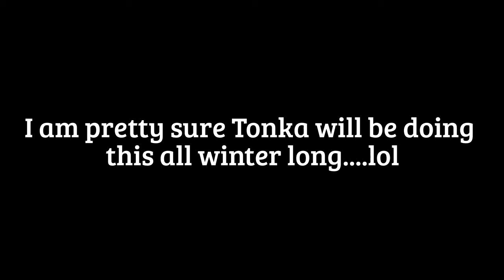What an Alaskan Malamute (Tonka) does in Florida during the Winter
He says if he can't play in cold snow then cold water will have to do!